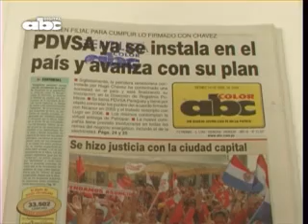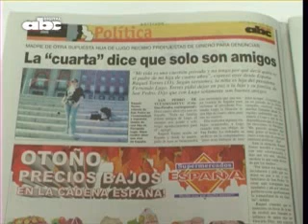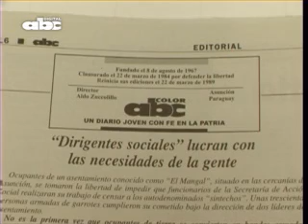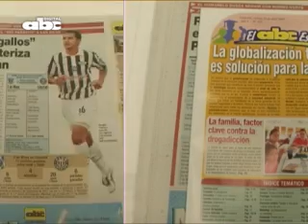Titulares 24-04-09. ABC Color Antonio Danei